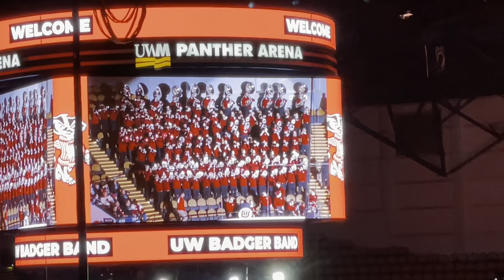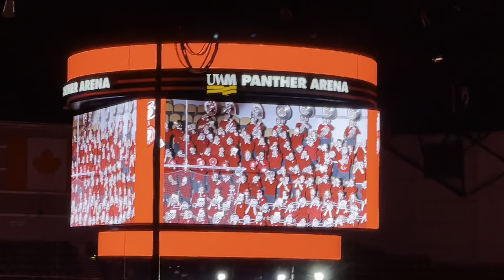University of Wisconsin Varsity Band highlights from the Milwaukee Admirals game: 1/27/23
Admirals vs. Rockford IceHogs
UW-Milwaukee Panther Arena (the old MECCA Arena)
Songs are from pregame and between periods.